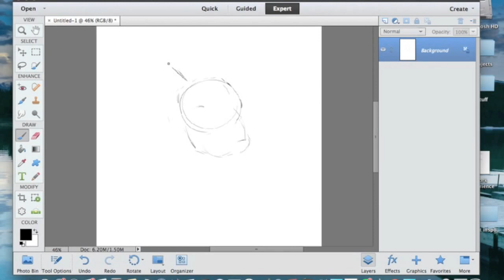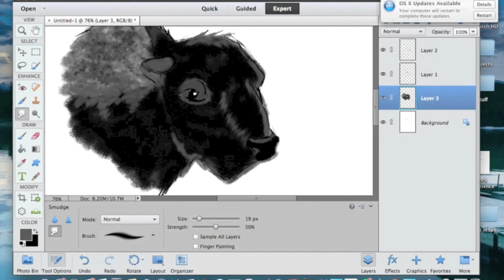Bison Drawing (time-lapse)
A quick sketch I did of a Bison on Photoshop. Still learning how to use Photoshop and what brushes to use.